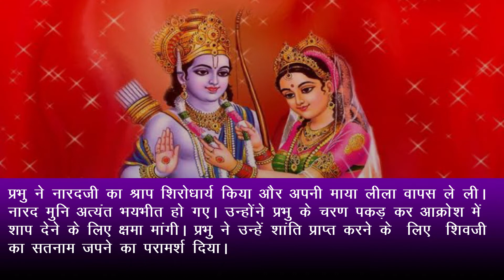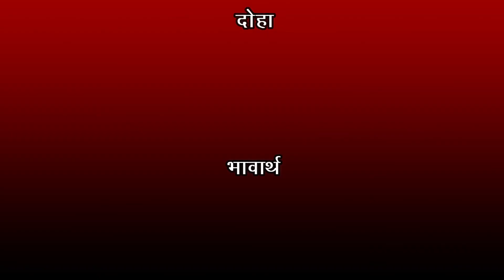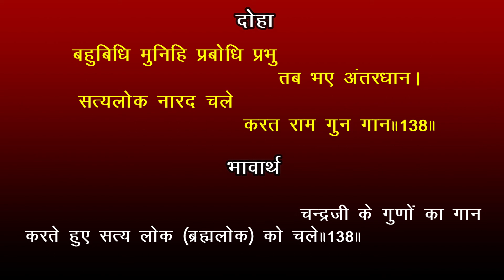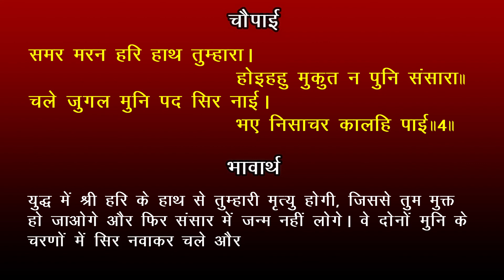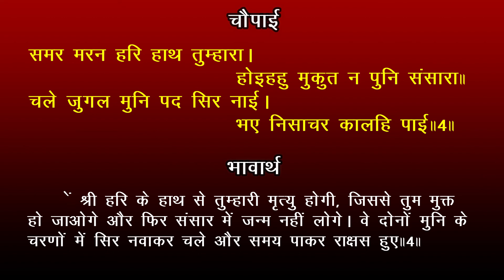EPISODE 53 आकाशवाणी रामचरितमानस भावार्थ सहित | Akashvani Ramayan | Balkand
जय श्री राम, भक्तगणों प्रस्तुत है तुलसीदास जी द्वारा रचित श्री रामचरित मानस के बालकाण्ड दोहा संख्या 136 से 139 तक आकाशवाणी प्रसारण (episode 53)| आशा है की आप इस संगीतमय प्रस्तुति का आनंद लेंगे और अपने संबंधियों को भी शेयर कर आनंदित करेंगे।
**  Time Stamp **
00:00    Akashvani Ramayan | Balkand
00:23  भावार्थ
01:45 रामचरितमानस गायन
दोहा :
* असुर सुरा बिष संकरहि आपु रमा मनि चारु।
स्वारथ साधक कुटिल तुम्ह सदा कपट ब्यवहारु॥136॥
भावार्थ:-असुरों को मदिरा और शिवजी को विष देकर तुमने स्वयं लक्ष्मी और सुंदर (कौस्तुभ) मणि ले ली। तुम बड़े धोखेबाज और मतलबी हो। सदा कपट का व्यवहार करते हो॥136॥
चौपाई :
* परम स्वतंत्र न सिर पर कोई। भावइ मनहि करहु तुम्ह सोई॥
भलेहि मंद मंदेहि भल करहू। बिसमय हरष न हियँ कछु धरहू॥1॥
भावार्थ:-तुम परम स्वतंत्र हो, सिर पर तो कोई है नहीं, इससे जब जो मन को भाता है, (स्वच्छन्दता से) वही करते हो। भले को बुरा और बुरे को भला कर देते हो। हृदय में हर्ष-विषाद कुछ भी नहीं लाते॥1॥
* डहकि डहकि परिचेहु सब काहू। अति असंक मन सदा उछाहू॥
करम सुभासुभ तुम्हहि न बाधा। अब लगि तुम्हहि न काहूँ साधा॥2॥
भावार्थ:-सबको ठग-ठगकर परक गए हो और अत्यन्त निडर हो गए हो, इसी से (ठगने के काम में) मन में सदा उत्साह रहता है। शुभ-अशुभ कर्म तुम्हें बाधा नहीं देते। अब तक तुम को किसी ने ठीक नहीं किया था॥2॥
* भले भवन अब बायन दीन्हा। पावहुगे फल आपन कीन्हा॥
बंचेहु मोहि जवनि धरि देहा। सोइ तनु धरहु श्राप मम एहा॥3॥
भावार्थ:-अबकी तुमने अच्छे घर बैना दिया है (मेरे जैसे जबर्दस्त आदमी से छेड़खानी की है।) अतः अपने किए का फल अवश्य पाओगे। जिस शरीर को धारण करके तुमने मुझे ठगा है, तुम भी वही शरीर धारण करो, यह मेरा शाप है॥3॥
* कपि आकृति तुम्ह कीन्हि हमारी। करिहहिं कीस सहाय तुम्हारी॥
मम अपकार कीन्ह तुम्ह भारी। नारि बिरहँ तुम्ह होब दुखारी॥4॥
भावार्थ:-तुमने हमारा रूप बंदर का सा बना दिया था, इससे बंदर ही तुम्हारी सहायता करेंगे। (मैं जिस स्त्री को चाहता था, उससे मेरा वियोग कराकर) तुमने मेरा बड़ा अहित किया है, इससे तुम भी स्त्री के वियोग में दुःखी होंगे॥4॥
दोहा :
* श्राप सीस धरि हरषि हियँ प्रभु बहु बिनती कीन्हि॥
निज माया कै प्रबलता करषि कृपानिधि लीन्हि॥137॥
भावार्थ:-शाप को सिर पर चढ़ाकर, हृदय में हर्षित होते हुए प्रभु ने नारदजी से बहुत विनती की और कृपानिधान भगवान ने अपनी माया की प्रबलता खींच ली॥137॥
चौपाई :
* जब हरि माया दूरि निवारी। नहिं तहँ रमा न राजकुमारी॥
तब मुनि अति सभीत हरि चरना। गहे पाहि प्रनतारति हरना॥1॥
भावार्थ:-जब भगवान ने अपनी माया को हटा लिया, तब वहाँ न लक्ष्मी ही रह गईं, न राजकुमारी ही। तब मुनि ने अत्यन्त भयभीत होकर श्री हरि के चरण पकड़ लिए और कहा- हे शरणागत के दुःखों को हरने वाले! मेरी रक्षा कीजिए॥1॥
* मृषा होउ मम श्राप कृपाला। मम इच्छा कह दीनदयाला॥
मैं दुर्बचन कहे बहुतेरे। कह मुनि पाप मिटिहिं किमि मेरे॥2॥
भावार्थ:-हे कृपालु! मेरा शाप मिथ्या हो जाए। तब दीनों पर दया करने वाले भगवान ने कहा कि यह सब मेरी ही इच्छा (से हुआ) है। मुनि ने कहा- मैंने आप को अनेक खोटे वचन कहे हैं। मेरे पाप कैसे मिटेंगे?॥2॥
* जपहु जाइ संकर सत नामा। होइहि हृदयँ तुरत बिश्रामा॥
कोउ नहिं सिव समान प्रिय मोरें। असि परतीति तजहु जनि भोरें॥3॥
भावार्थ:-(भगवान ने कहा-) जाकर शंकरजी के शतनाम का जप करो, इससे हृदय में तुरंत शांति होगी। शिवजी के समान मुझे कोई प्रिय नहीं है, इस विश्वास को भूलकर भी न छोड़ना॥3॥
*जेहि पर कृपा न करहिं पुरारी। सो न पाव मुनि भगति हमारी॥
अस उर धरि महि बिचरहु जाई। अब न तुम्हहि माया निअराई॥4॥
भावार्थ:-हे मुनि ! पुरारि (शिवजी) जिस पर कृपा नहीं करते, वह मेरी भक्ति नहीं पाता। हृदय में ऐसा निश्चय करके जाकर पृथ्वी पर विचरो। अब मेरी माया तुम्हारे निकट नहीं आएगी॥4॥
दोहा :
* बहुबिधि मुनिहि प्रबोधि प्रभु तब भए अंतरधान।
सत्यलोक नारद चले करत राम गुन गान॥138॥
भावार्थ:-बहुत प्रकार से मुनि को समझा-बुझाकर (ढाँढस देकर) तब प्रभु अंतर्द्धान हो गए और नारदजी श्री रामचन्द्रजी के गुणों का गान करते हुए सत्य लोक (ब्रह्मलोक) को चले॥138॥
चौपाई :
* हर गन मुनिहि जात पथ देखी। बिगत मोह मन हरष बिसेषी॥
अति सभीत नारद पहिं आए। गहि पद आरत बचन सुहाए॥1॥
भावार्थ:-शिवजी के गणों ने जब मुनि को मोहरहित और मन में बहुत प्रसन्न होकर मार्ग में जाते हुए देखा तब वे अत्यन्त भयभीत होकर नारदजी के पास आए और उनके चरण पकड़कर दीन वचन बोले-॥1॥
* हर गन हम न बिप्र मुनिराया। बड़ अपराध कीन्ह फल पाया॥
श्राप अनुग्रह करहु कृपाला। बोले नारद दीनदयाला॥2॥
भावार्थ:-हे मुनिराज! हम ब्राह्मण नहीं हैं, शिवजी के गण हैं। हमने बड़ा अपराध किया, जिसका फल हमने पा लिया। हे कृपालु! अब शाप दूर करने की कृपा कीजिए। दीनों पर दया करने वाले नारदजी ने कहा-॥2॥
* निसिचर जाइ होहु तुम्ह दोऊ। बैभव बिपुल तेज बल होऊ॥
भुज बल बिस्व जितब तुम्ह जहिआ। धरिहहिं बिष्नु मनुज तनु तहिआ॥3॥
भावार्थ:-तुम दोनों जाकर राक्षस होओ, तुम्हें महान ऐश्वर्य, तेज और बल की प्राप्ति हो। तुम अपनी भुजाओं के बल से जब सारे विश्व को जीत लोगे, तब भगवान विष्णु मनुष्य का शरीर धारण करेंगे॥3॥
* समर मरन हरि हाथ तुम्हारा। होइहहु मुकुत न पुनि संसारा॥
चले जुगल मुनि पद सिर नाई। भए निसाचर कालहि पाई॥4॥
भावार्थ:-युद्ध में श्री हरि के हाथ से तुम्हारी मृत्यु होगी, जिससे तुम मुक्त हो जाओगे और फिर संसार में जन्म नहीं लोगे। वे दोनों मुनि के चरणों में सिर नवाकर चले और समय पाकर राक्षस हुए॥4॥

IMAGES : INTERNET